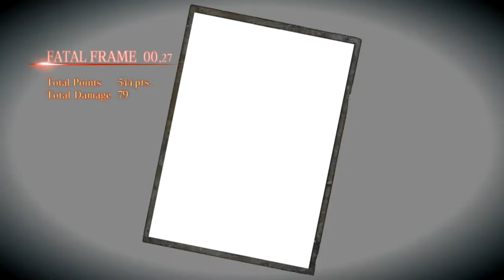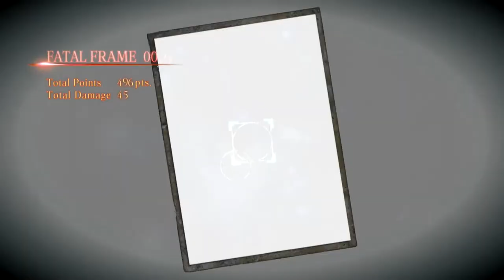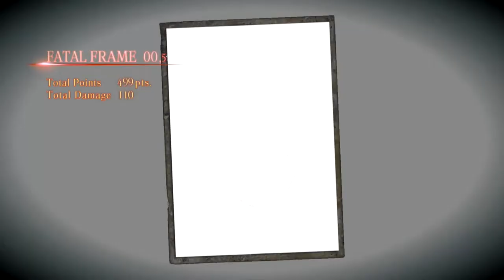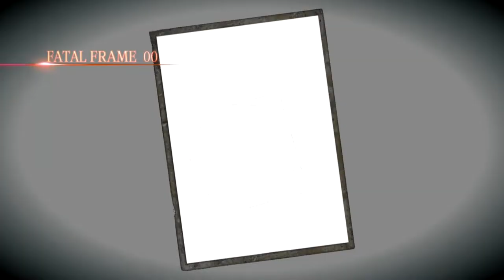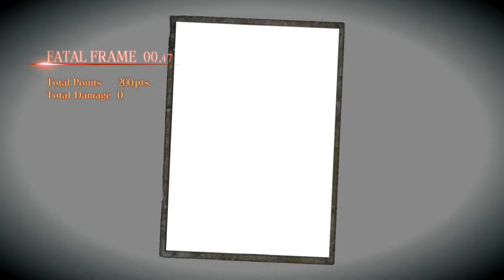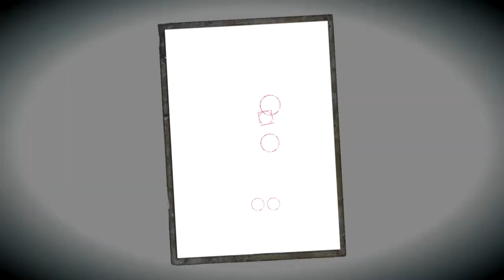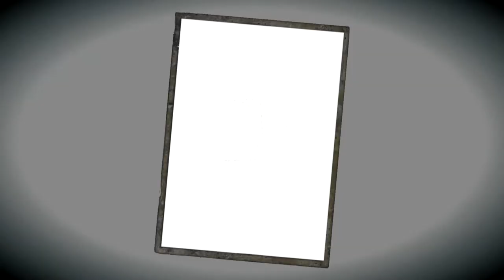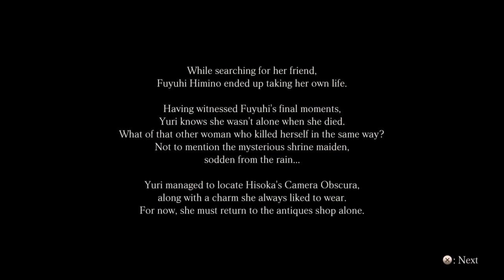Fatal Frame: Maiden of Black Water [Blind] | Episode 2 - Fuyuhi Himino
In this episode of Fatal Frame: Maiden of Black Water [Blind], we chase after Fuyuhi Himino who has gone to Mt Hikami in search of her friend, what could possibly go wrong?